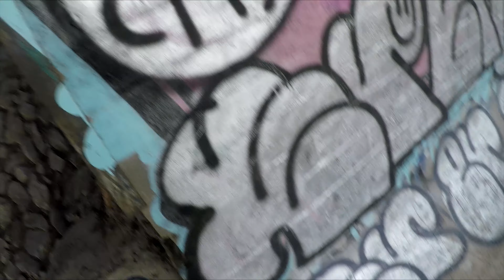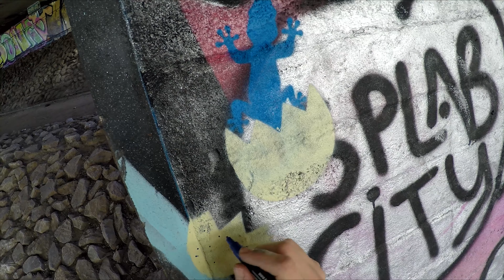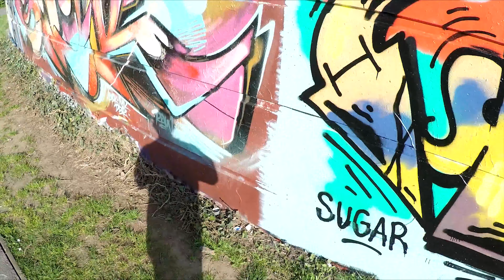BRISTOL STREET ART EASTER EGG HUNT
DRAWING WITH JAY D EP.14

In EPISODE 14 of DRAWING WITH JAY D, we hit up the streets of BRISTOL with some new STREET ART in an INTERACTIVE EASTER EGG HUNT!
Keeping the theme from the "LIZARDS ARE INVADING BRISTOL" episode, in an area of Bristol overlooking Clifton suspension bridge and around the Cumberland basin, lizards are hatching! Can you find all 29 OF THEM!? (UPDATE: THERE ARE ACTUALLY X35 OF THEM)

Don't forget to tag me in photo's @JAYDARTWORKS (Instagram/Facebook) and. GOOD LUCK!!!